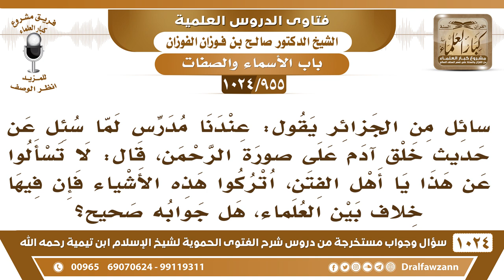[955 -1024] سئل مدرس عن حديث خلق آدم على صورة الرحمن فقال لا تسألوا عن هذا فإن فيه خلاف بين العلماء!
-"[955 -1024] السؤال: سائل من الجزائر يقول: عندنا مدرس لما سئل عن حديث خلق آدم على صورة الرحمن، قال: لا تسألوا عن هذا يا أهل الفتن، اتركوا هذه الأشياء فإن فيها خلاف بين العلماء، هل جوابه صحيح؟
الجواب: لا، ما هو بصحيح، والحديث على ظاهره، حق على حقيقته، نثبته كما جاء ولا نتدخل في الشكوك والأوهام وأما كونه خالف فيه بعض العلماء وبعض الأئمة فهو مخالفة غير صحيحة قد رد عليها العلماء ومن أحدث من رد عليها وبينها الشيخ حمود التويجري رحمه الله [جواب أهل العلم والإيمان عن حديث خلق آدم على صورة الرحمن] وهو مطبوع وموجود.
للاشتراك في قناة الشيخ صالح الفوزان
سؤال وجواب من شرح الفتوى الحموية ( 1024 ) مقطع

للاستفسار والإقتراحات والدعم
رئيس الفريق
لمشروع كبار العلماء